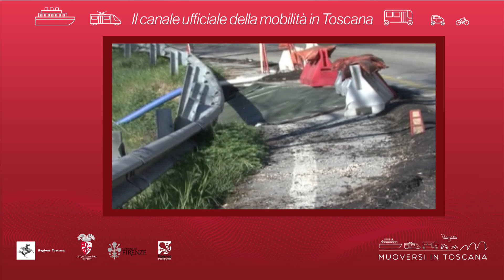Muoversi in Toscana - Edizione delle 15.30 del 3 marzo 2019